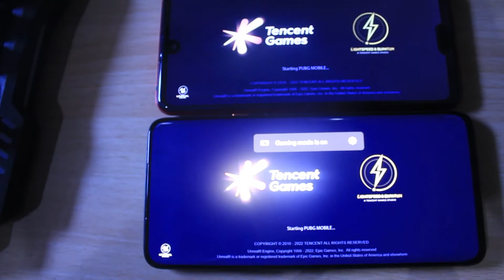Sharp Aqous r3 Vs One plus 7t pro || Pubg Test 2022